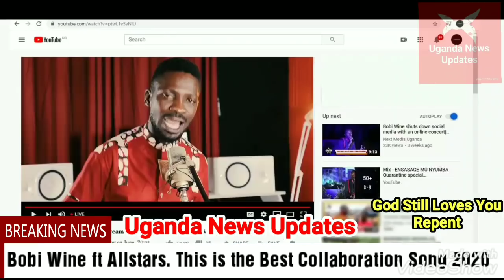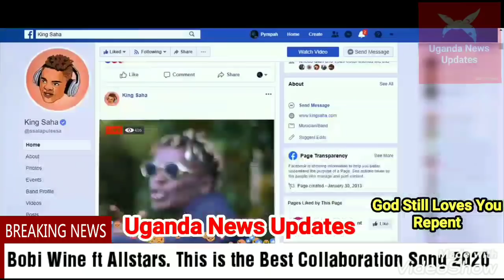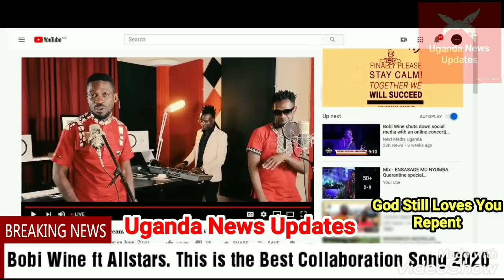Bobi Wine ft ALLSTARS. This is the best collaboration song of the year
He is again in a massive tune remake. Bobi Wine is guinious.